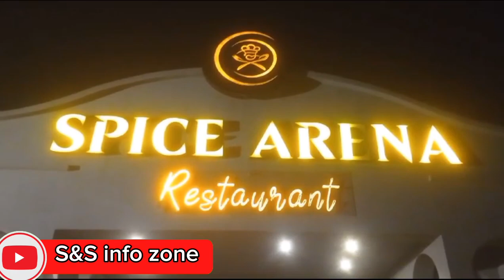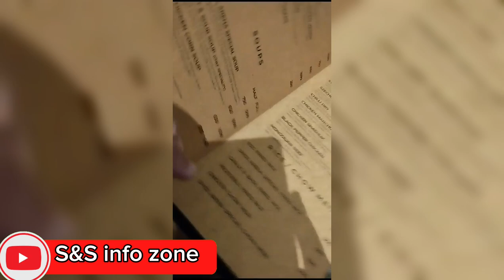Spice Arena Restaurant/palm city/most beautiful restaurant/best for photoshoot#viralvideo#resturant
Spice Arena Restaurant/palm city/most beautiful restaurant in Lahore/ best place for photo shoot
SPICE ARENA PALM CITY LAHORE
SPICE ARENA RESTAURANT LAHORE
SPICE ARENA PALM CITY VLOG
SPICE ARENA PALM CITY MENU BOOK REVIEW

Restaurant Palm City Lahore
The Most Beautiful and nice Restaurant
Spice Arena Restaurant and Cafe Lahore
Spice Arena Restaurant
Spice Arena
spice Arena Restaurant and Cafe

spice Arena Lahore most beautiful
restaurant | Spice Arena Palm City Lahore
Restaurant and Cafe
Spice Arena Restaurant in Palm City
Spice Arena
Palm City
New Restaurant
Spice Arena Restaurant
Beautiful Scenes
Expensive Restaurants
Beautiful Restaurant in Pakistan

spice asmr
spice king
spice girls
spice sean paul shaggy
spice girls wannabe
spice girls songs
spice song
spice challenge
spice asmr noodles
spice eats